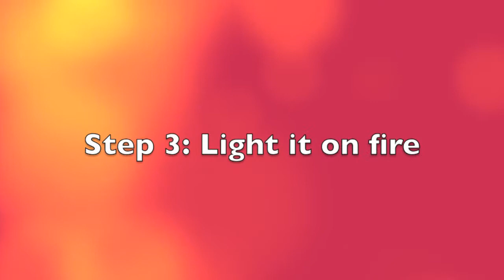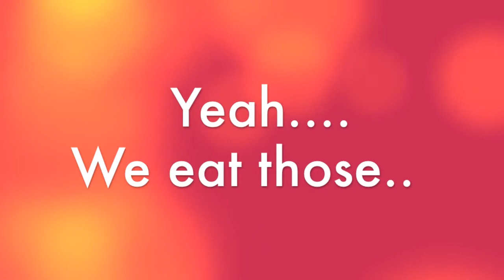Frito Fire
Lighting a Frito on fire. Doesn't make you want to eat them, that's for sure.

Song is "Ignition Remix" by R Kelly.